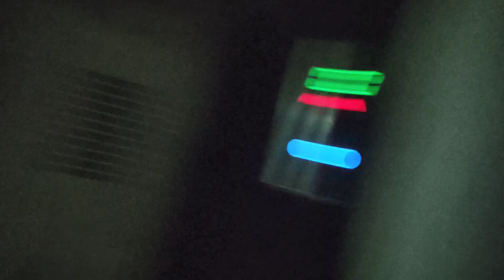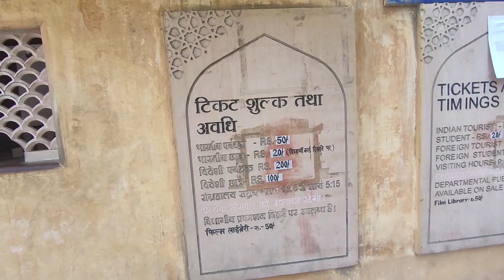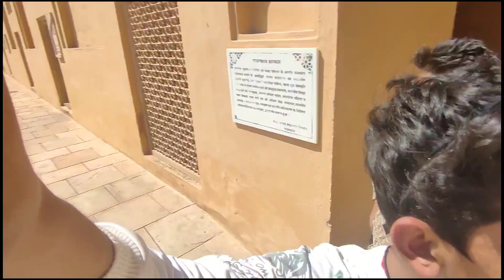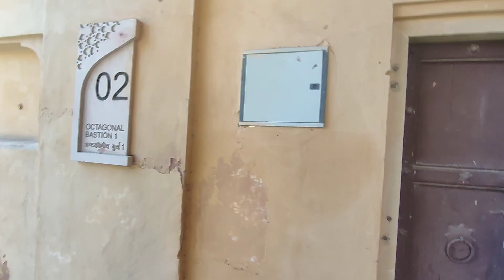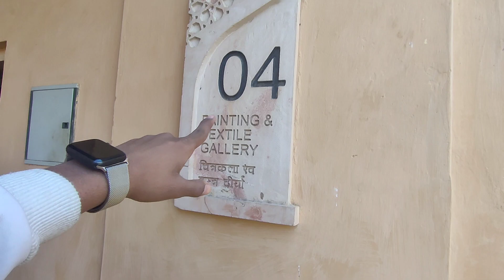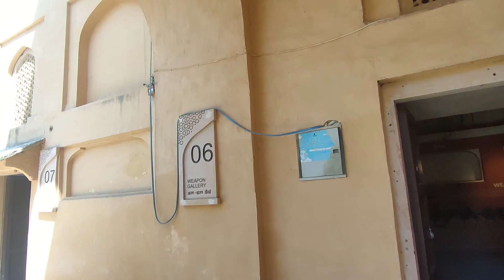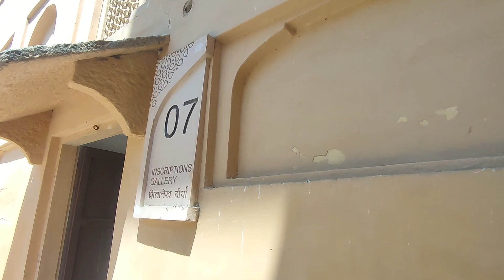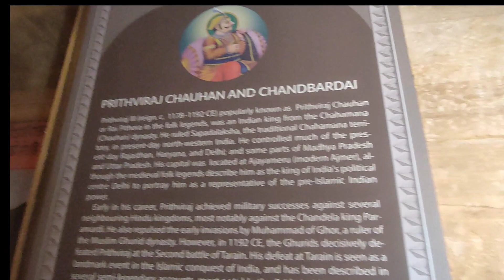Aaj To Museum Jaate Time Hi Popat Ho Gaya 😂